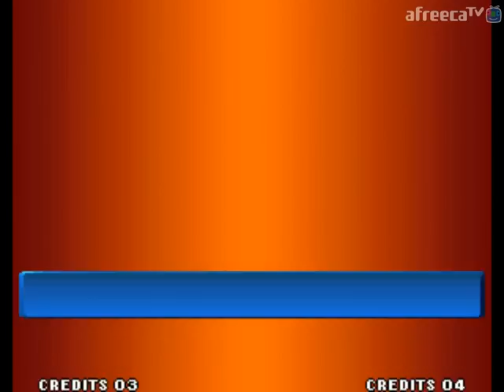[MAME] 더 킹오브 파이터즈 98 싱글모드 랄프 존스 최고난이도 원코인